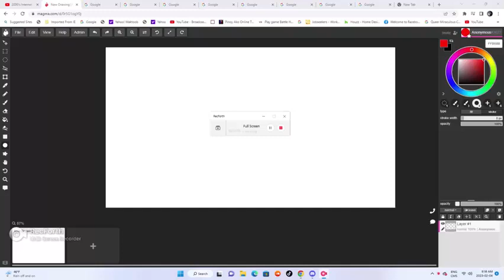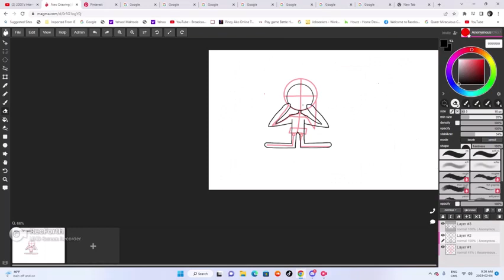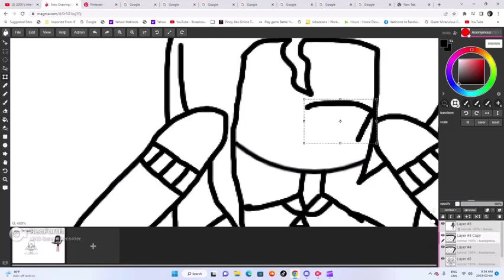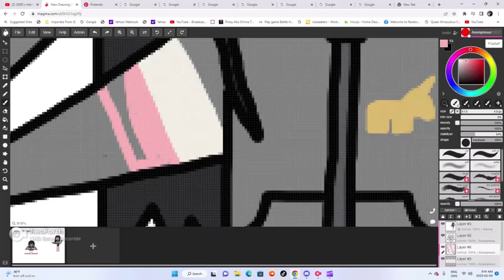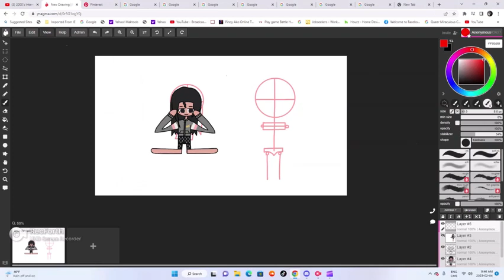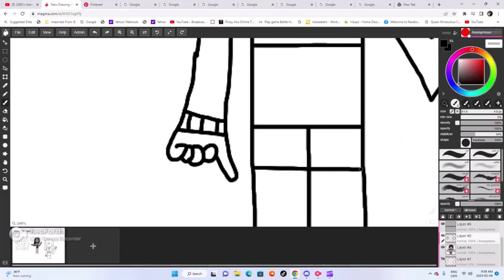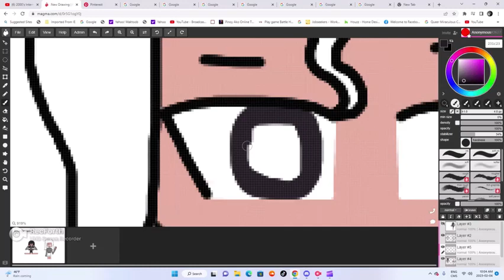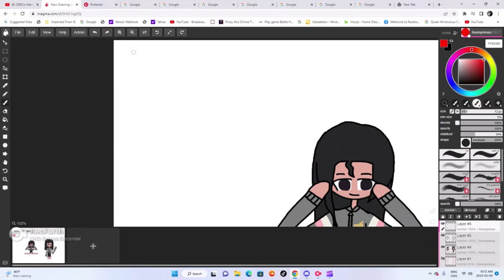Drawing Myself - Speedpaint